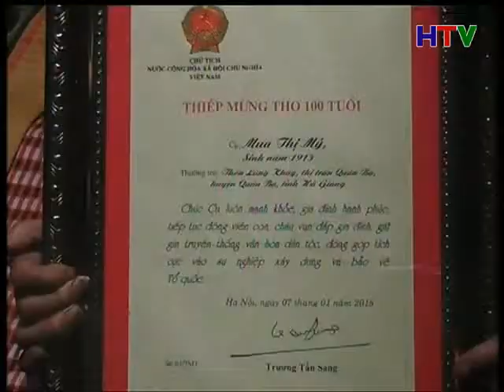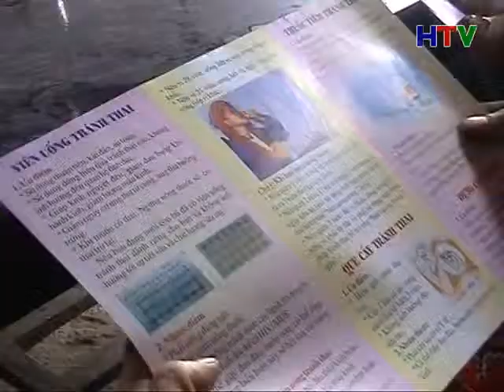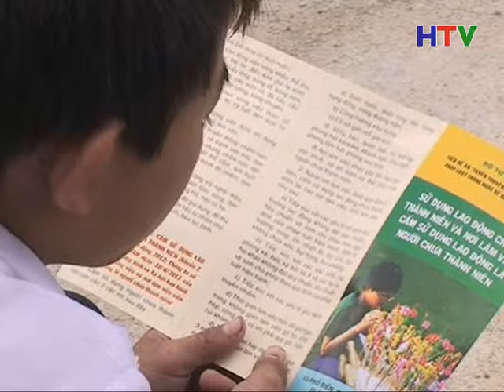BTCS 17 2 15p17